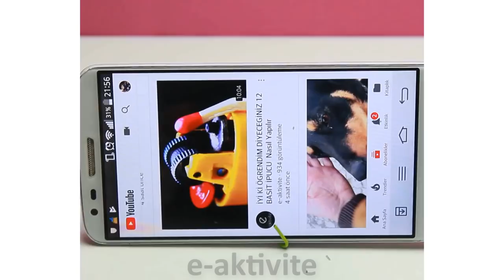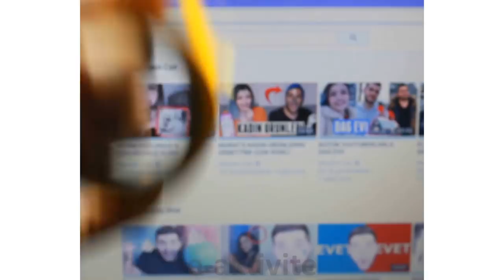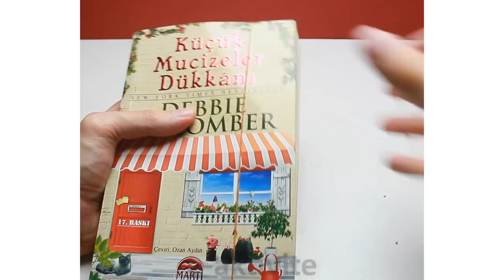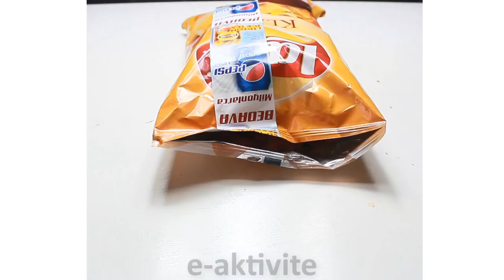YOU CAN DO AT HOME 19 THE BEST AIR TIP! -( Simple Watermelon Hacks )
Hi friends today Hi friends today you can do at home 19 cool tip nu how you can easily do your home in your home soap dispenser, friend joke, egg lighting and watermelon ideas you'll be able to do.

►CONFREE CHANNEL CHANNEL: //goo.gl/6GDCQK

►You have to watch your funny video albums!

►Olive school schools: https: //goo.gl/CHBn6Y
►FREE PRACTICAL IDEAS: https: //goo.gl/ZMPToQ

Hi friends, how to make the concept of our channel style video is usually a simple life-friendly ideas about life at home by using your dexterity yourself can produce ideas.